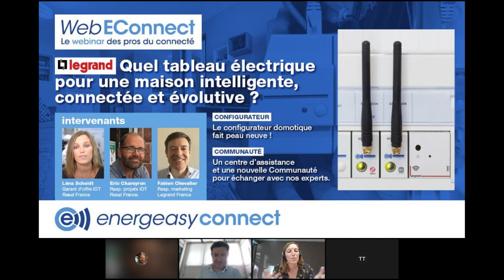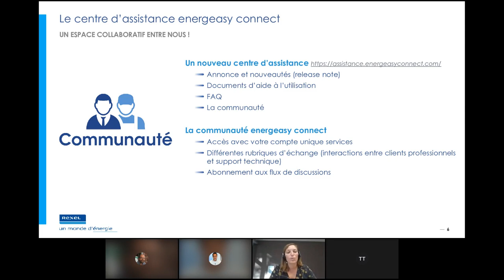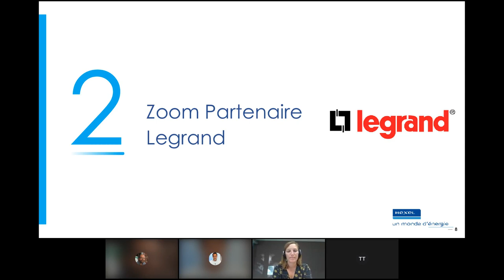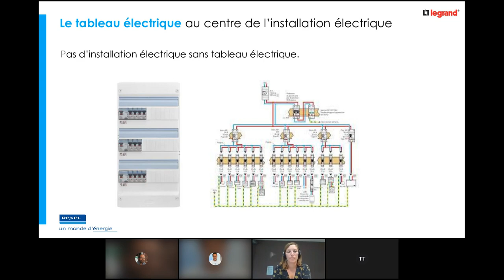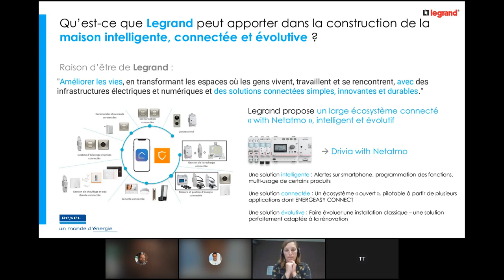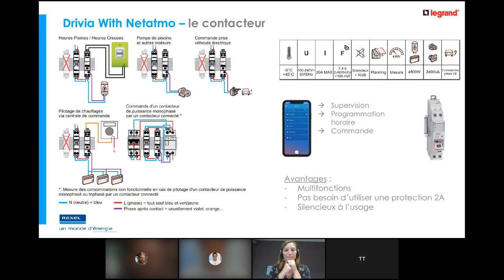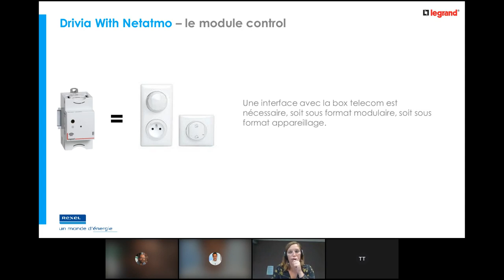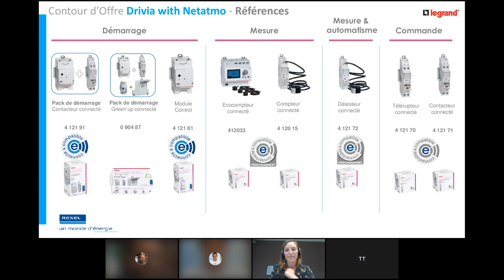[WEBECONNECT] Quel tableau électrique pour une maison connectée ? | Energeasy (Replay 13 Septembre)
Bienvenue au WebEConnect, le webinar des Pros du connecté. Pour cette 2ème session de Septembre, notre partenaire LEGRAND vous présente comment concevoir votre tableau électrique de façon à avoir une maison intelligente, connectée et évolutive grâce à la solution Drivia with Netatmo.

Découvrez également la dernière version du Configurateur domotique energeasy connect qui fait peau neuve, et la nouvelle Communauté d'experts connectés.

Pas encore inscrit sur rexel.fr ?